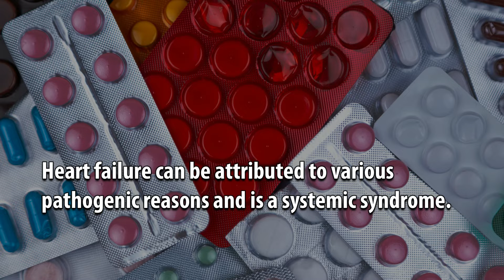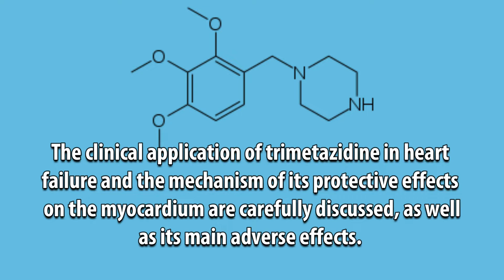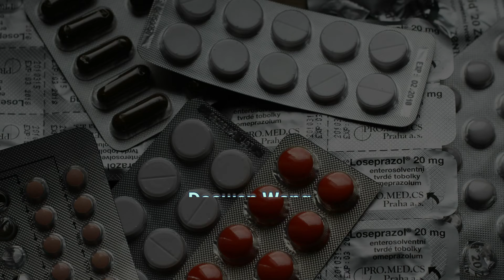Heart Failure and Its Treatment with Trimetazidine